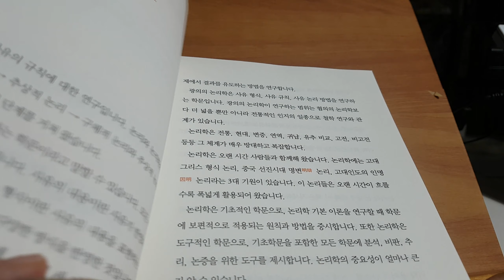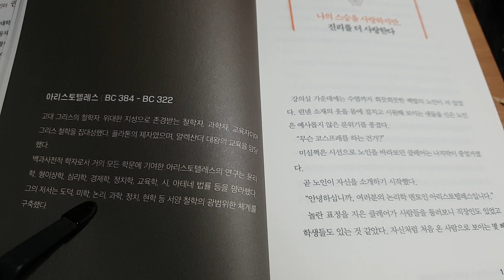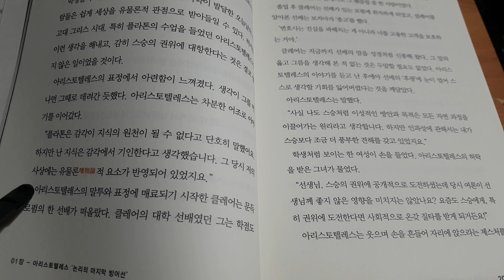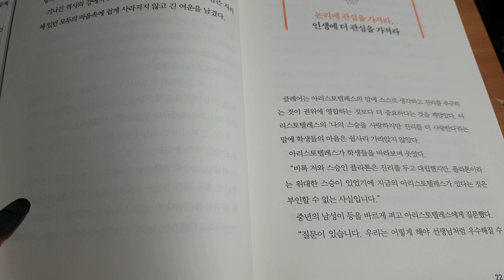논리학-난 나의 스승을 사랑하지만 진리를 더 사랑한다-아리스토텔리스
클레어의 대학 선배는 학점도 높았고 동아리 활동도 활발해서 후배들 사이에서 인기가 좋아
팬클럽까지 형성되 있었다 클레어도 그중 한 사람이였다
그녀는 졸업후 선배의 로펌에 취직하게 되었다
클레어를 알아본 선배는 보자마자 충고했다
"변호사는 진실을 파헤치는 게 아니라 널 고용한 고객을 보호하는거야"
클레어는 선배의 말을 성경처럼 신봉했다 그리고 그 말의 옳고 그름을 생각해 본적도 없다 클레어는 아리스토텔레스의 "난 나의 스승을 사랑하지만 진리를 더 사랑한다" 이 말을 듣고
선배의 후광에 눈이 멀어 스스로 생각할 기회를
잃어 버렸단 걸 알았다
그녀는 진리를 추구하는 것이 권위에 영합하느것보다 더 중요하다는 것을 깨닫는
순간이였다
세계의 리더들이 논리학을 배우는 이유-치루루